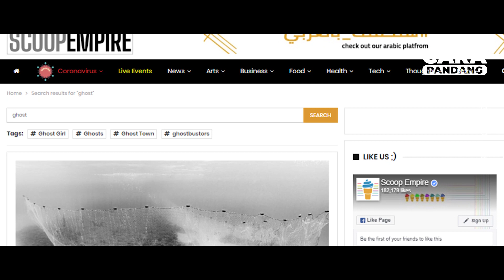5 Tempat Berhantu Di Tanah Arab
Percaya atau tidak di lokasi tertentu kadang menjadi tempat yang angker. Bahkan keangkerannya melegenda karena diceritakan secara  turun temurun. Sehingga tidak hanya diketahui warga sekitar tapi diketahui oleh masyarakat dunia.

Di lokasi tersebut berdasarkan kesaksian warga pernah melihat benda-benda aneh, penampakan, suara-suara tak dikenal dan  bahkan sering terjadi kesurupan.

Berikut ini 5 tempat berhantu yang berada di negara Arab seperti dikutip laman Scoopempire yang terkenal di dunia.